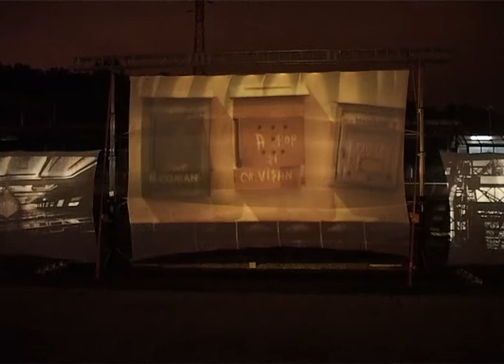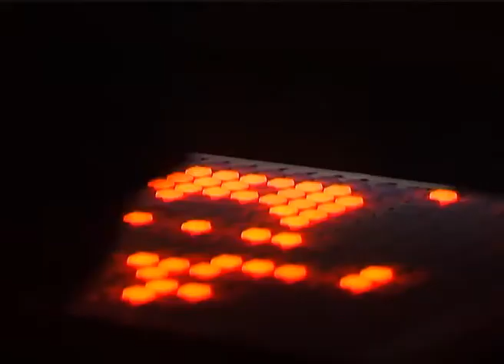Miejski powidok / Urban afterimage - OPRAWCY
Projekt "Miejski powidok, zrealizowany przez audiowizualną grupę Oprawcy, jest próbą poszerzenia wyobraźni widzów. Przemieszczanie się, nieustanna migracja oraz komunikacja między jednostkami to motyw przewodni plenerowej akcji multimedialnej wkomponowanej w przestrzeń dworca kolejowego Poznań Garbary. Uchwycone w ruchu postaci, przestrzeń miejska oraz elementy infrastruktury dworca mają stać się inspiracją do podróży mentalnej, szlakiem miejskich zakątków położonych nieco na uboczu tras popularnych wędrówek. W podróży tej zostaną przeciwstawione sobie tłum i jednostka, miasto w skali mikro i makro imaginacja i rzeczywistość.

Operatorzy kamer: Łukasz Pietrzasik & Łukasz Nowak

The project "Urban afterimage" produced by the audiovisual group Oprawcy, is a trial to broaden the audience imagination. Movements, migration and communication between the individuals... those are motives of open-air multimedia action blended into the space of Train Station Poznan Garbary. Capturing personages in the movement, urban space  and elements of infrastructure of the station are becoming an inspiration to the mental trip through urban corners situated little bit further from the popular routes. During the trip crowd and individuals, city in macro and micro, imagination and reality will be contrasted.

Cameras: Łukasz Pietrzasik & Łukasz Nowak